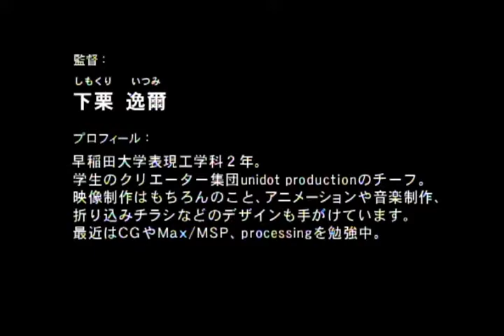labit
監督：下栗逸爾　早稲田大学

第8回TOHOシネマズ学生映画祭
CM部門